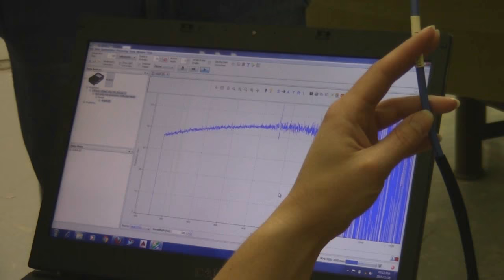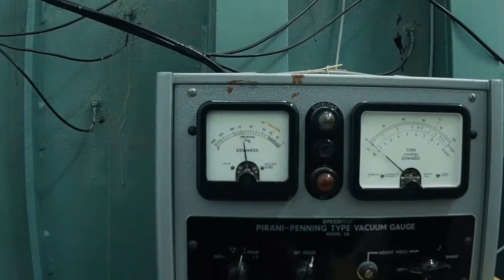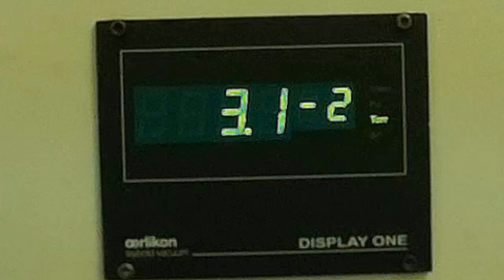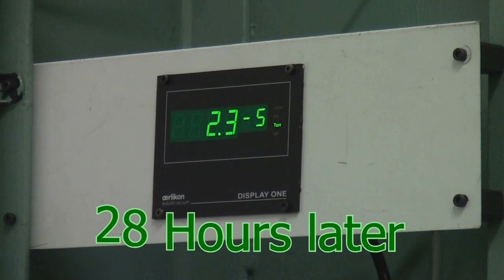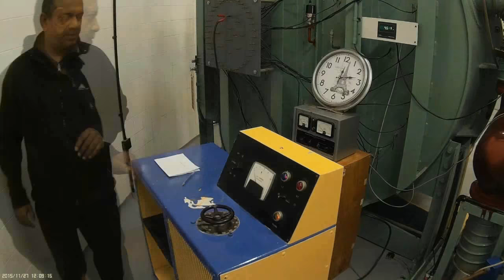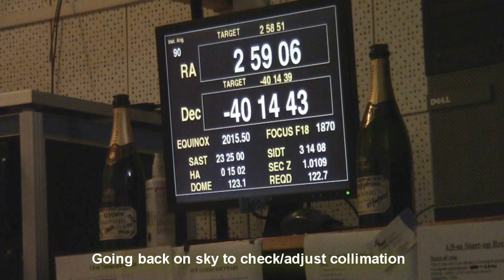Aluminising the Primary Mirror of the Radcliff Telescope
Aluminising the Primary Mirror of the Radcliff 74-inch (1.9-m) Telescope, build by Grubb-Parsons, Newcastle-on-Tyne, England in 1938.  This (mostly timelapse) video takes you through the full procedure of aluminising the telescope's primary mirror.  The whole process takes two-and-a-half days to get the telescope back on sky (one night for checking/adjusting the collimation).
The Aluminising Team:  Lisa Crause, Ramotholo Sefako, John Stoffels, Willie Koorts, Sinethemba Taaibos, Brendt Christian and Nelson Machete.